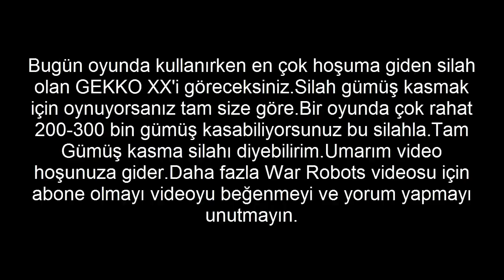War Robot's Türkçe GEKKO XX Lazer Silahı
► Müzik

1# Jensation -  Joystick

2# Light Years Away - Melrose At Midnight